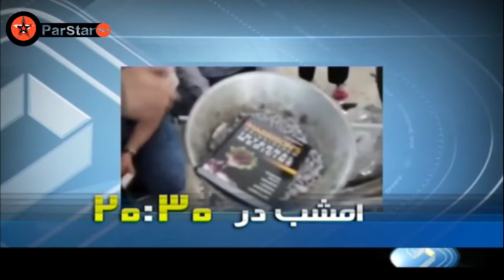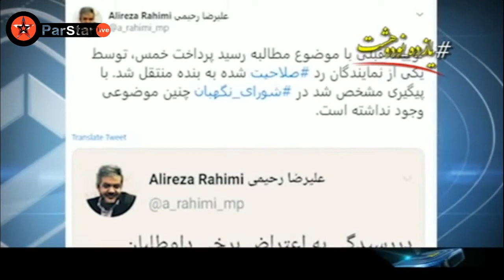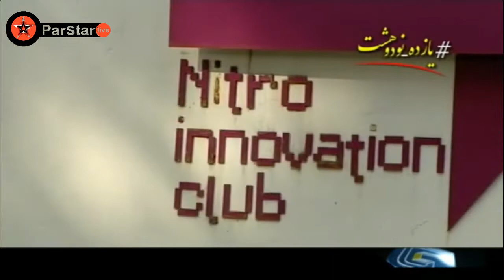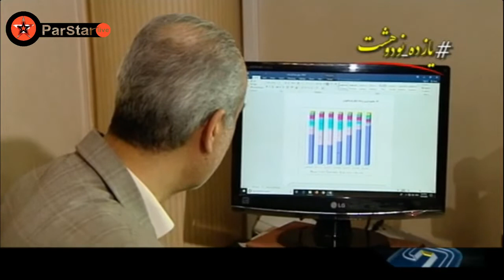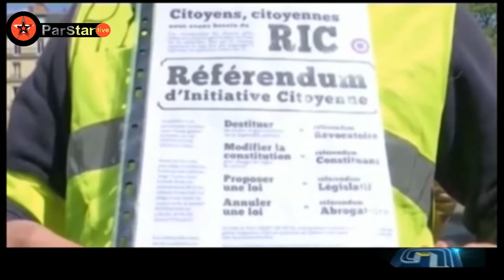Iran -2030 News -25-01-2020 -- اخبار ۲۰۳۰ شبکه ۲ -- ۰۵/۱۱/۱۳۹۸